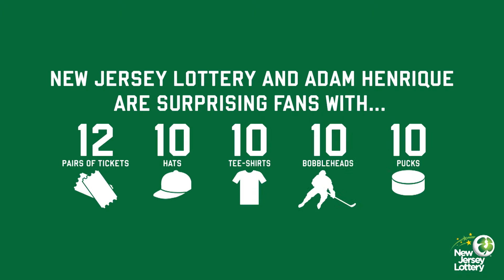New Jersey Lottery and New Jersey Devils: Henrique in Hoboken